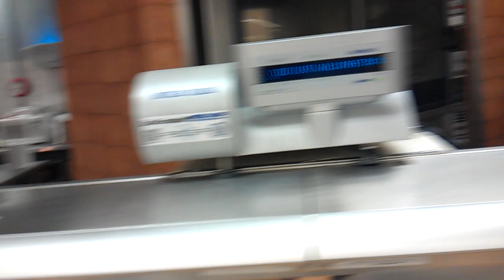De compras en Walmart